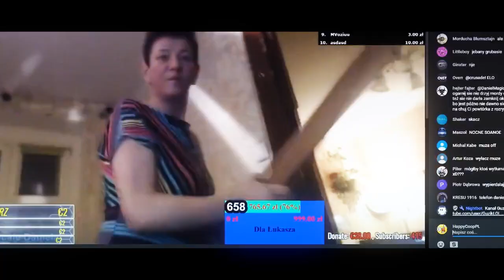DanielMagical - PRADAWNY HYMN MENELIXÓW ! (STARE DYMY U MAGICALA)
Przygotowałem specjalny film poświęcony menelixom i starożytnemu wywarowi zwanemu "Kociołkiem Menelixa". Specjalnie dla Daniela Magicala i jego rodziny.
Muzyka: Obelix song